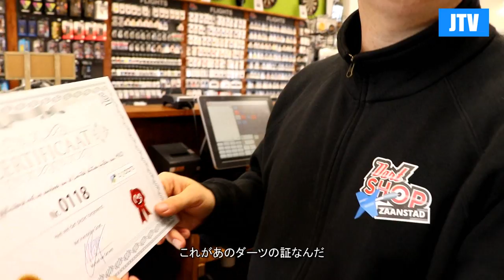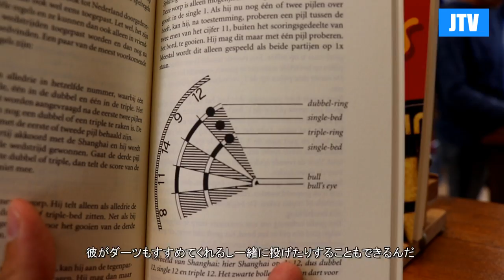Vincent van der Voort's DARTS SHOP